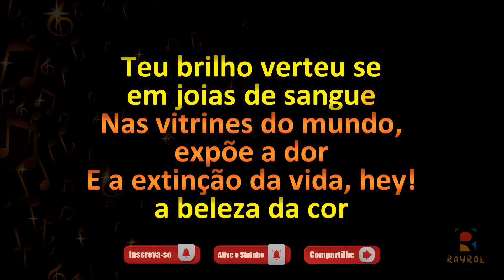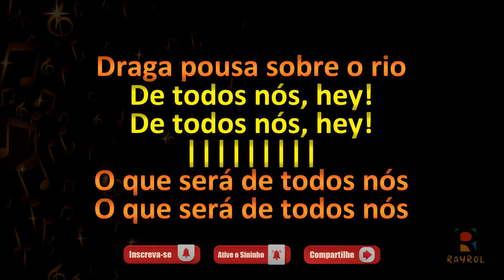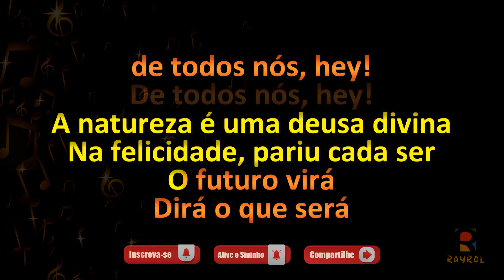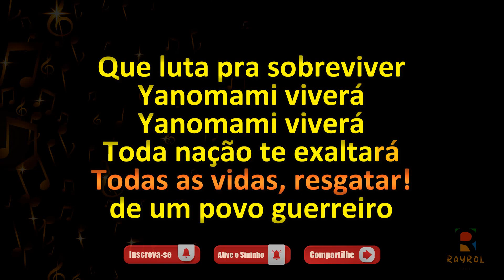O Futuro Dirá - Boi Bumbá Garantido - Toada com Letra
✔Comente;
✔Compartilhe;